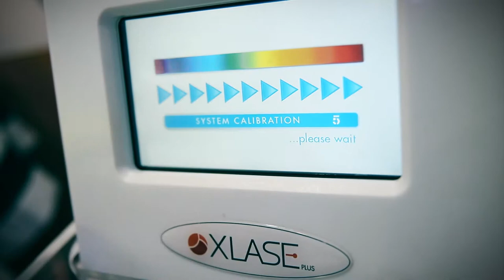The Hollywood Carbon Peel Facial at Kensington SkinCare exclusive in Chelsea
We are very excited to bring you The Hollywood Carbon Peel Facial!
New and exclusive in Chelsea only at Kensington SkinCare

Read our customer review on google to see what this treatment can do for you
"I had only 1 session of Hollywood carbon facial about 4 days ago.So far so amazing!!!.My skin is glowing and all my acne has dried up too as it was explained to me by the Skin Therapist,she was so friendly yet professional.I cannot wait to go back for more sessions.My colleagues at work have complimenting about my skin .I am so happy with my skin right now"

Ada Gartenmann
Founder/Director and her team